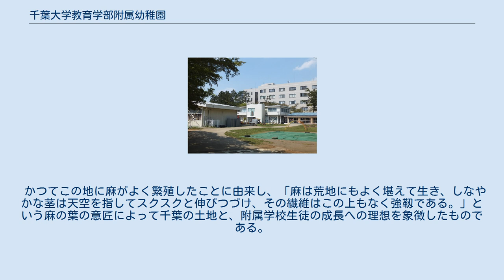千葉大学教育学部附属幼稚園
千葉大学教育学部附属幼稚園（ちばだいがくきょういくがくぶふぞくようちえん）は、千葉県千葉市稲毛区弥生町にある国立大学千葉大学教育学部の附属幼稚園。
略称は千葉附（ちばふ）、附幼（ふよう）。
千葉大学西千葉キャンパス内にある。
 創立から100年以上の歴史を有する。
 幼稚園という性質上、保護者の送迎が必須であるため、附属小学校および附属中学校とは離れた西千葉駅に一番近い地点にある。
 また、附属小学校や附属中学校と違い基本的に大学構内からは出入り出来ない。
 小規模な幼稚園ではあるが、その反面敷地面積は幼稚園としては広い部類に入る。
 組は全部で計5組あり、年少1組、年中と年長がそれぞれ2組である。
1クラスは約30人で、男女比率は1:1になるよう調節されている。
 組の名前はそれぞれ花組・星組・月組・雪組・空組であり、年少から入った場合は花組→星組→月組と上がって行き、年中から入った場合は雪組→空組と上がっていくようになっている。
 宝塚歌劇団の組の名前と読み方が一緒である。
 附属小学校や附属中学校と同様に自由な雰囲気で、幼稚園時代から生徒の自主性を育む教育をしている。
 保護者の転勤等の場合を除いて基本的に全員が附属小学校へと進学する。
 附属小学校へ進学する際は簡単な試験があるが、合否を判定しているわけではないので生徒は全員附属小学校に上がれる。
 かつてこの地に麻がよく繁殖したことに由来し、「麻は荒地にもよく堪えて生き、しなやかな茎は天空を指してスクスクと伸びつづけ、その繊維はこの上もなく強靱である。」という麻の葉の意匠によって千葉の土地と、附属学校生徒の成長への理想を象徴したものである。